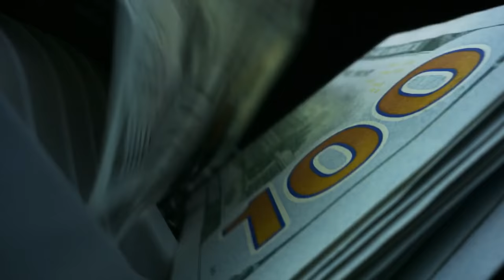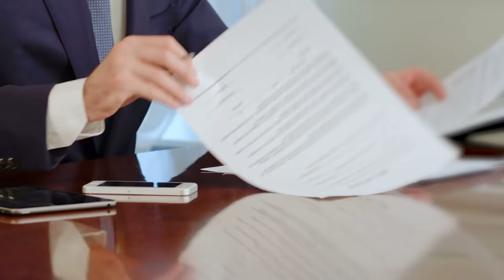Arkan: The Balkan's Most Dangerous Man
Military commander, politician, sports administrator,  and head of the Serb paramilitary force during the Yugoslav Wars, Zeljko Raznatovic better known as Arkan did almost everything in his life. Arguably, the most dangerous man in the Balkans. Watch the video till the end as we tell you about the life of Zeljko Raznatovic also known as Arkan.